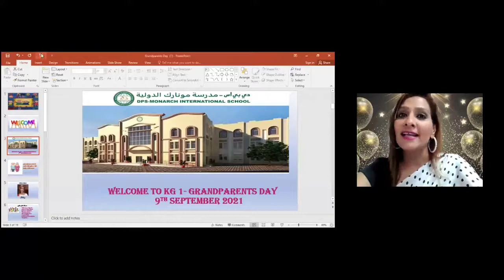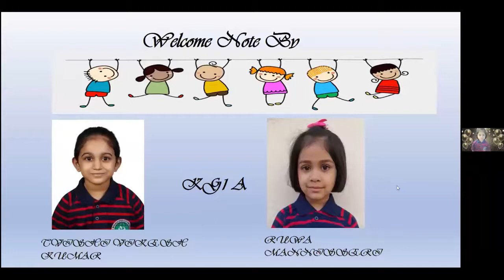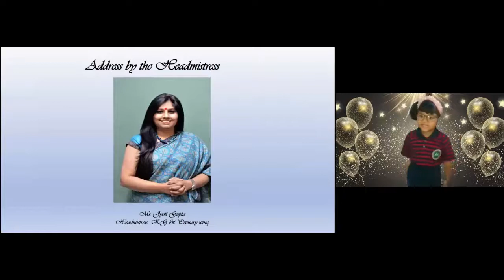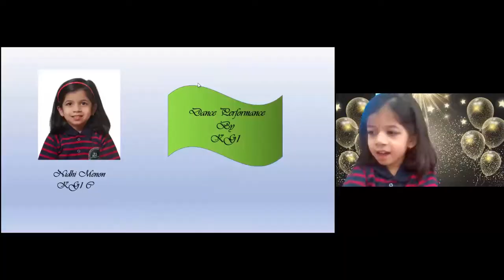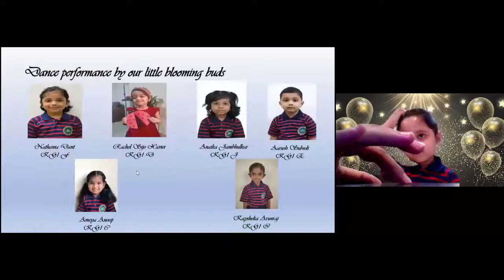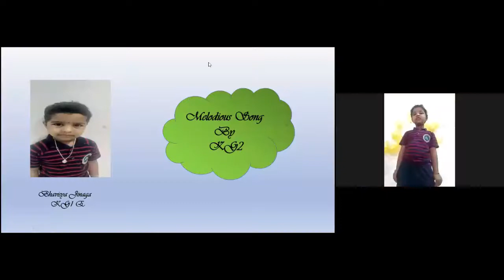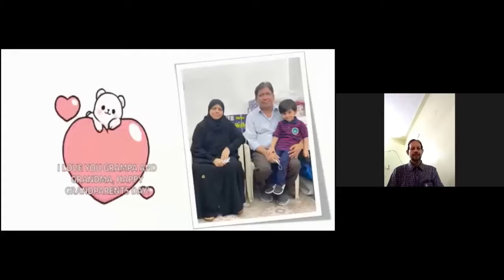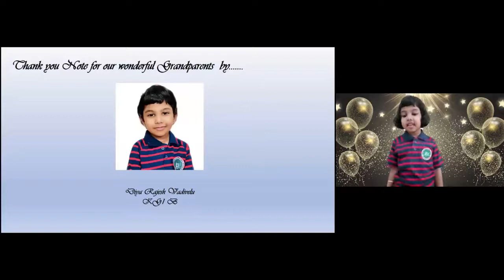KG 1 Grandparents' Day Celebration